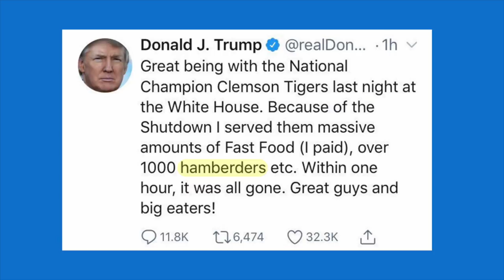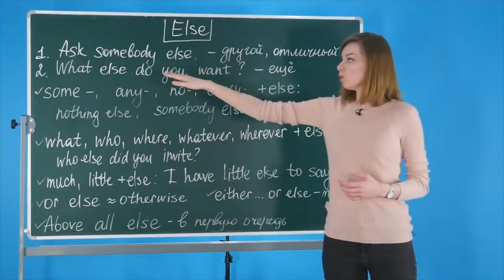1000 гамбердеров Трампа и как сказать по-английски "курица", если не chicken | Puzzle News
🎪 Учите английский c американским (а ещё британским, ирландским, австралийским и канадским) акцентом на Puzzle English